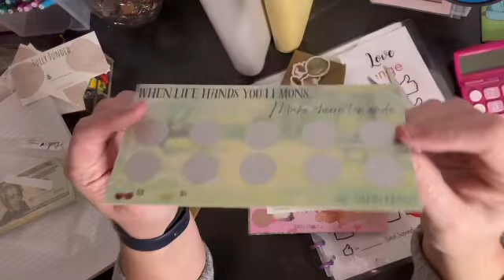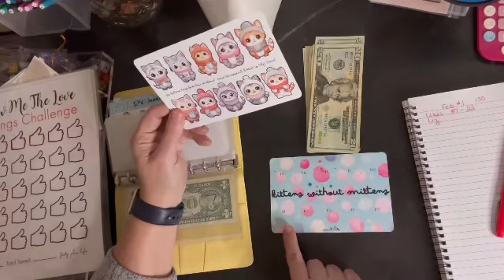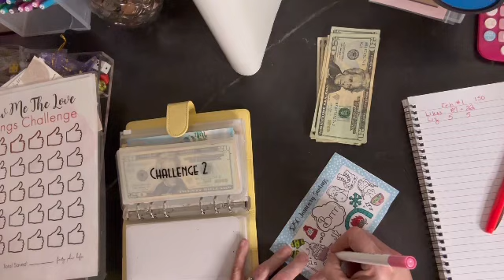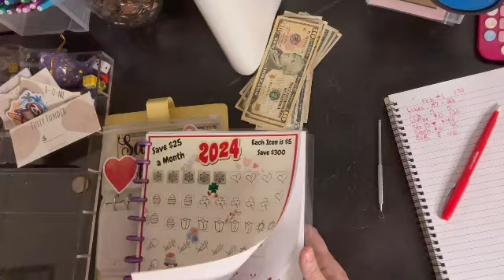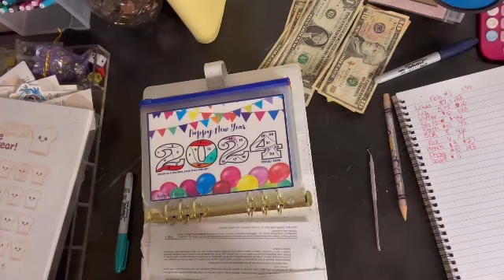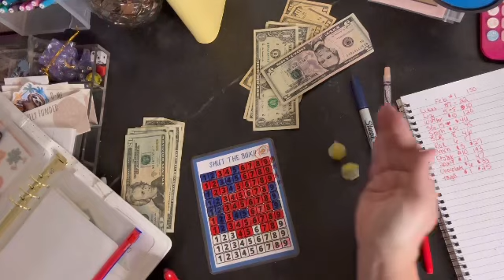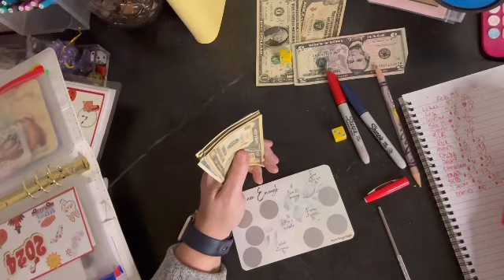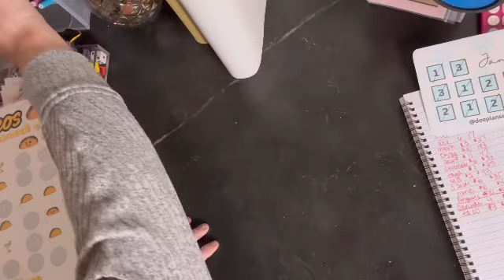Friday Savings Challenges!!! Show Me The Love!!!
Time for Friday Side Hustle (I didn’t have any boo) and Savings Challenges!! I would love it if you would like like like this video and show me the live and help me save!

Happy Mail from:
@Sara on a Budget

Ang Budget and Debt on Instagram